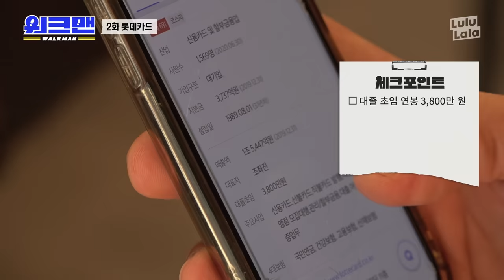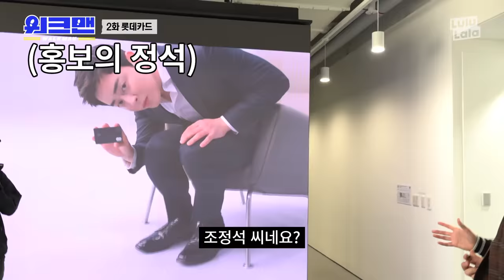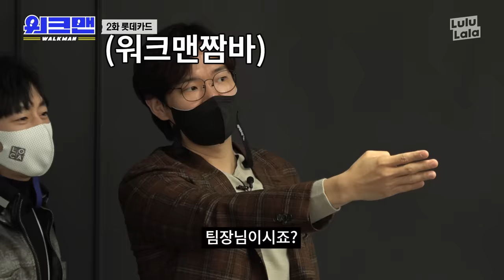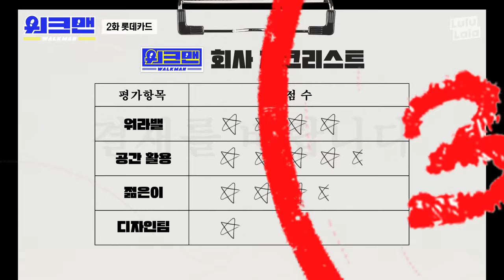[ENG] 디자인 전공자들은 도닦고 회사 입사하세요 | 전공 | 취준 | 취업 | 롯데카드 | 워크맨 | 기업탐방 ep.2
오늘,,,, 울 성규,,,,같이,,
선 없는,,, 잡것덜이,,, 있는 인력소,,를 갔는디,,,
인형탈,,, 쓰고 출근허고,,, 게임도,, 허고,,,,,

이게 무슨,,,,,, 인력소여,,,~~~ 했는디
그림,,,그리는 쪽은,,, 쫌,,, 그렇다더라,,,~~~ 참고혀^^

무튼,,,, 여기서,, 아주,,,,,그냥,,, 일시불로다가,,,~~~
울 잡것덜,,,,  도와준댜,,,,~~~

꼬부랑,,,,글씨,,,, 공부도 힘든디,,,
셤보려면,, 한 두푼 아니잖여,,,,,,

돈,,, 애껴야지,,,~~~!!!

항상,,~~ 울 잡것덜,,,
건강 조심허고,, 화이팅,,~~~♥

세상의 모든 기업들을 탐방한다 [기업탐방]

▶ 격주 수 오후 6시 30분 공개